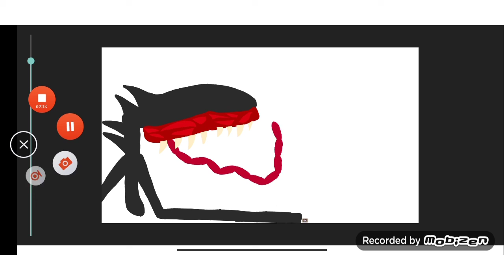the one on earth vs angry birds